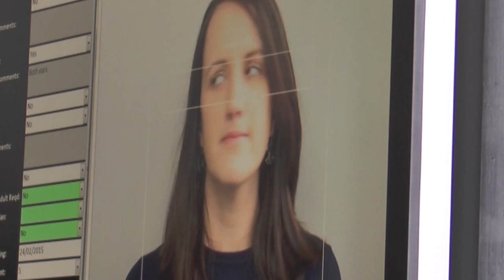VIPER come to University of Salford to recruit volunteers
VIPER come to University of Salford to recruit volunteers to help police with line-ups.